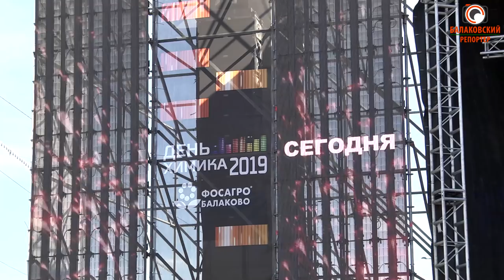День химика-2019 в г.Балаково: яркое шоу - в подарок от "ФосАгро"